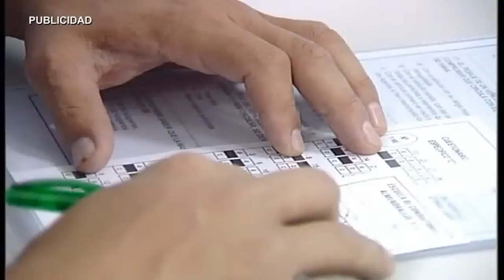AN JUNTA DE GOBIERNO LOCAL 071014